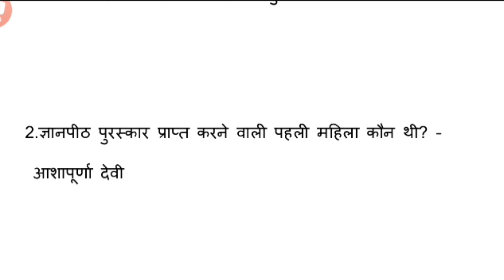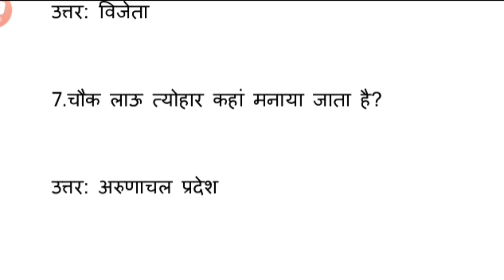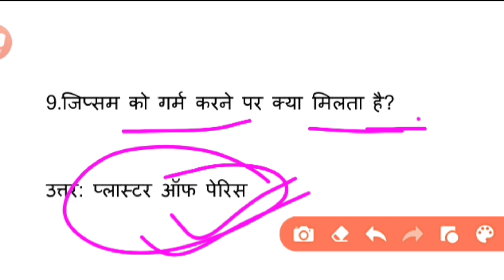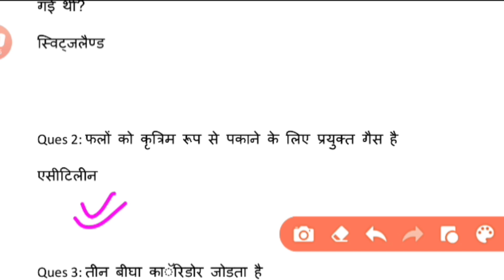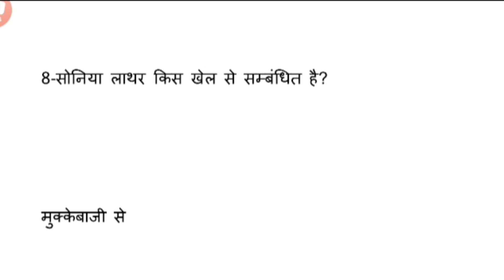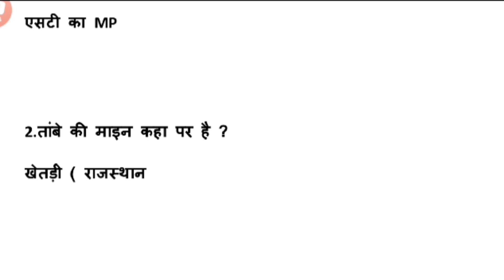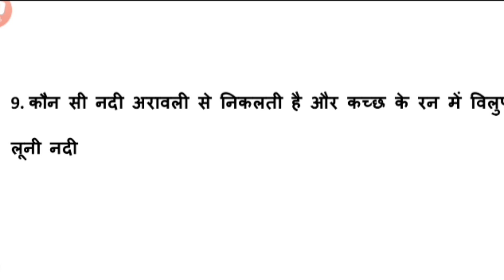RRB group d 29 August 1st shift exam review,RRC GROUP-D exam analysis today,RRB group d exam review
RRC GROUP-D 29 August 1st shift exam analysis
rrc group d 29 August 1st shift most expected gk questions,
RRB group d 29 August 1st shift exam review,
RRC GROUP-D 2022 expected gk questions,
29 August 1st shift exam review,rrc group d 29 August 1st shift exam review,
RRC GROUP D 29 August 1st Shift Question | railway group d 29 august 1st shift exam review analytics